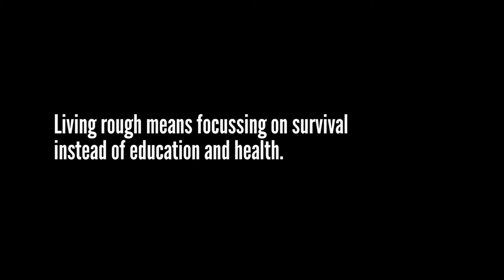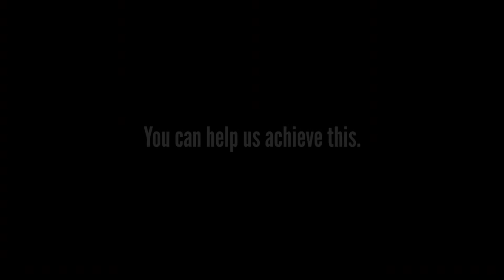CENTREPOINT. GIVE HOPE.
Made for Centrepoint homeless charity.